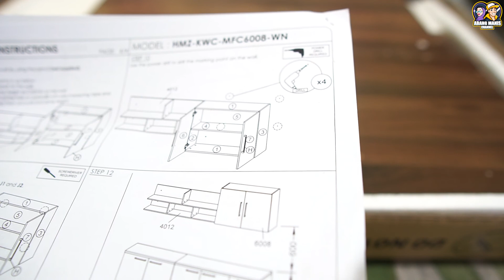CERITAKITA13 : Water Level Ruler Penting Sangat Ka?????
Hari ni kami pasang almari

My Gear

Sony a6400 with sigma 16mm